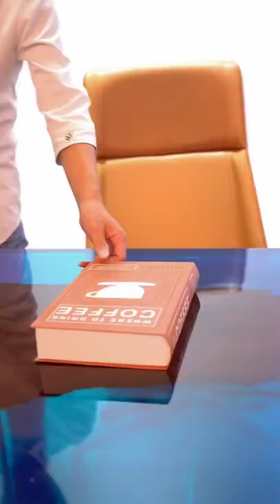woodworking,diy,lava table,river table,resin table,epoxy table,woodworking project,diy table